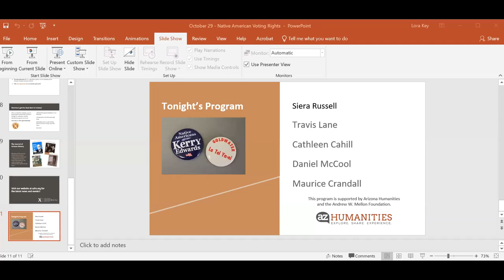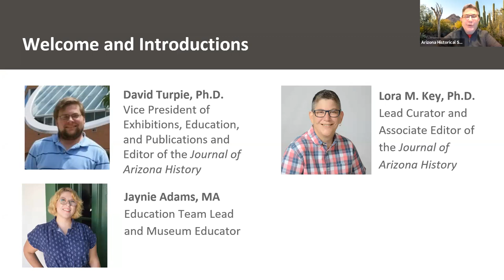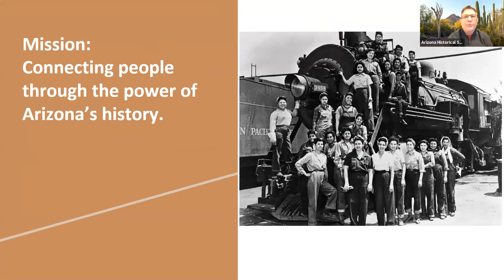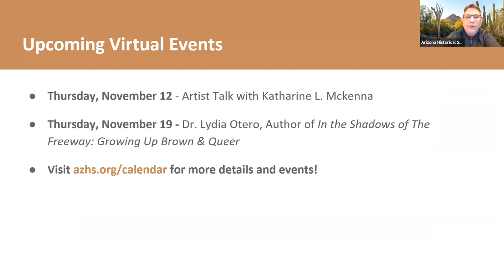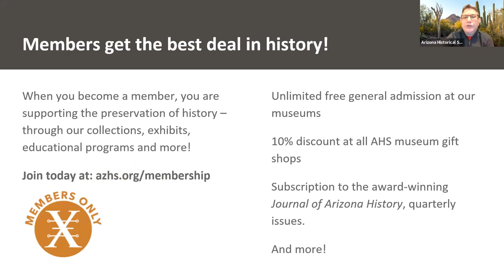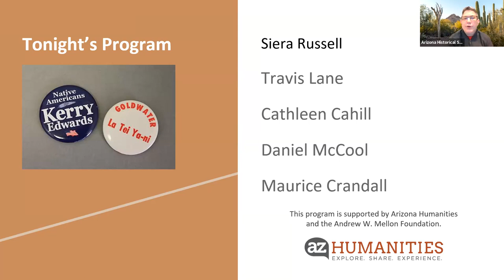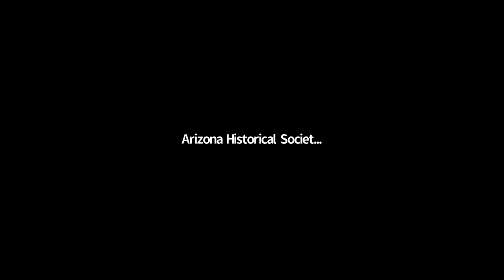Fighting for the Franchise: Native American Voting Rights in Arizona and Beyond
Watch a conversation about the history of Native American voting rights. This virtual program took place on Thursday, October 29, 2020.

As we near the upcoming election, hear the panel talk about issues relating to Native American voting in Arizona, the Southwest, and the United States. Maurice Crandall is joined by Siera Russell, Cathleen Cahill, Travis Lane, and Daniel McCool.